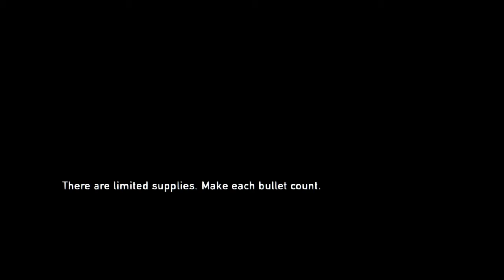Lets play Last of us PART 9